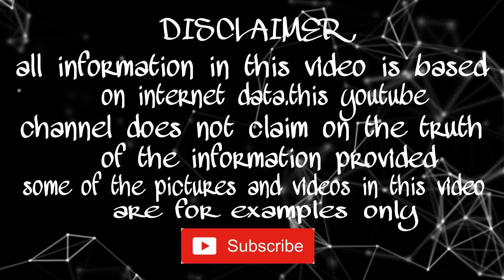সঁচাকৈয়ে মংগলত জীৱন আছিল নেকি!!যি এক alien attack ত ধ্বংস হৈছিল।।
আজিৰ দিনত অমাৰ সকলোৰে বাবে এটা ডাঙৰ প্ৰশ্ন যে সঁচাকৈয়ে আমাৰ বাহিৰেও অন্য জীৱ এই ব্ৰহ্মাণ্ডৰ অন্য কৰবাত আছে নেকি।।কিছুমানৰ মতে প্ৰাচীন কালত মংগলত জীৱন আছিলযি এক alien attack ত ধ্বংস হৈছিল।।তেন্তে বোলক আজি আমি এই ঘটনাটোৰ ওপৰতে আলোচনা কৰো।।

I am not the owner of the video clips or photos used on this video..i used someones clips or photos to make my video more amazing..so